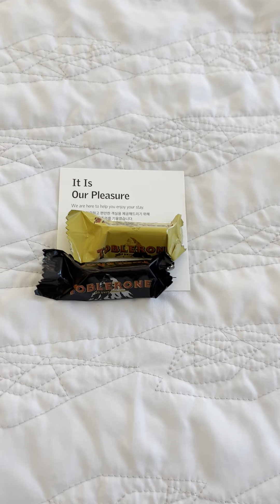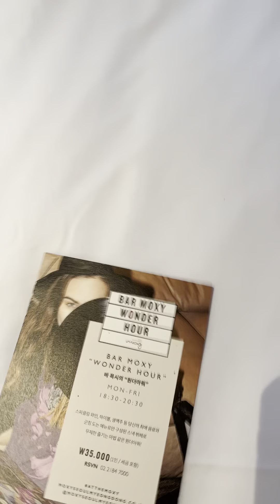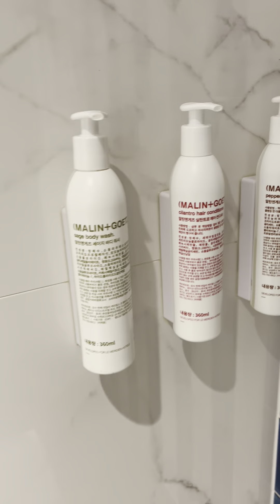Le Méridien Seoul, Myeongdong [1332]